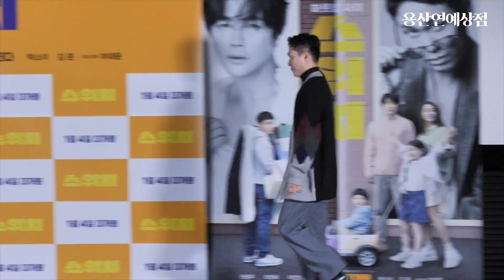‘이민정 남편이 이병헌이 아니라 권상우였어?’ 영화 ‘스위치’ 언론배급시사회 포토타임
마대윤 감독, 배우 권상우, 이민정, 오정세가 19일 오후 서울 광진구 롯데시네마 건대입구점에서 진행된 영화 '스위치'(감독 마대윤) 언론시사회에 참석해 포즈를 취하고 있다.

캐스팅 0순위 천만배우이자 자타공인 스캔들 메이커, 화려한 싱글 라이프를 만끽하던 톱스타 ‘박강’이 크리스마스에 인생이 180도 뒤바뀌는 순간을 맞이하면서 벌어지는 이야기 '스위치'는 내년 1월 4일 개봉.